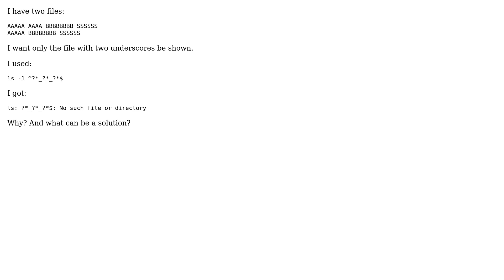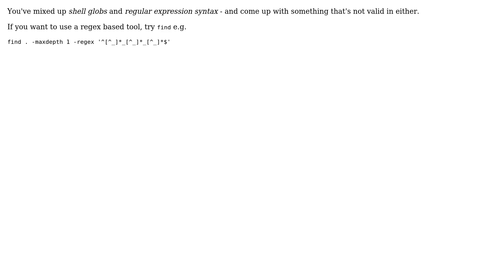Ubuntu: Regex to find files with certain number of underscores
With thanks & praise to God, and with thanks to the many people who have made this project possible! | Content (except music & images) licensed under cc by-sa 3.0 | Music | Images & others | With thanks to user wjandrea user steeldriver user Josef Klimuk and the Stack Exchange Network Trademarks are property of their respective owners. You are responsible for your own actions.